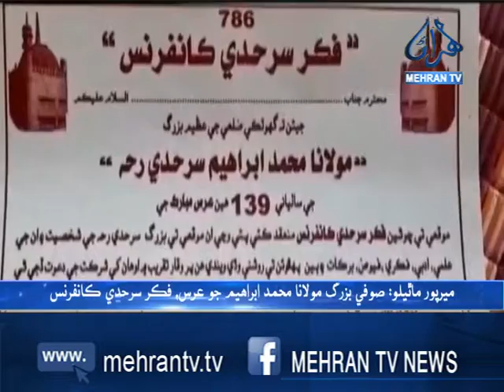ميرپور ماٿيلو عرس پئڪيج